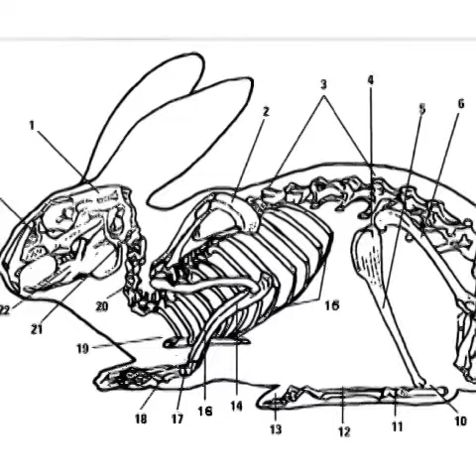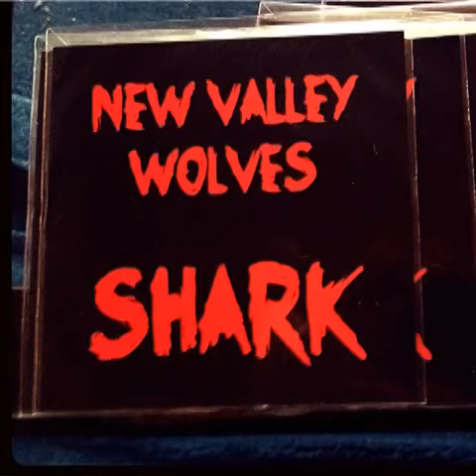New Valley wolves SHARK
SHARK by New valley wolves